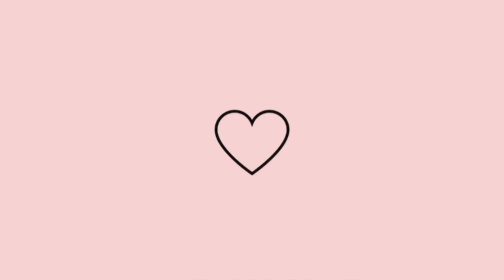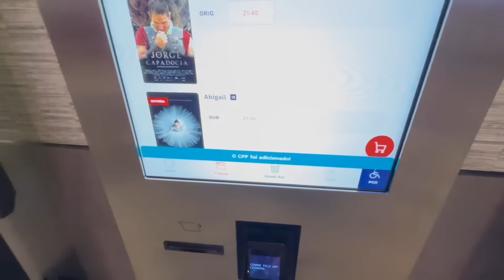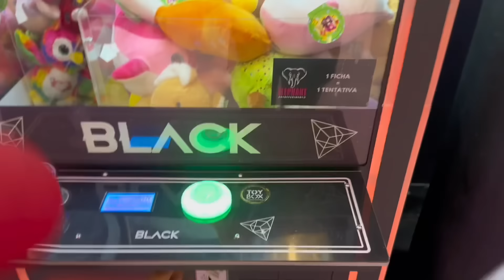VLOG: FIZ MACARRONADA PRO ALMOÇO, FUI NO SHOPPING, JANTEI FORA, ORGANIZEI A CASA✨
Seja bem-vinda(o) aqui no meu canal✨

Morando sozinha
Rotina de dona de casa
Vlogs é muito mais…

TEM VÍDEO DE SEG A SAB ❤️

Dois VÍDEOS por DIA!

As 19:00 e as 22:00

🚨RECADO IMPORTANTE:

Para que o YouTube entenda que você quer receber os meus vídeos:

• Comenta 💬
• Compartilhe

MEU INSTAGRAM 🌺

LINK GLAMBOX ❤️

🙏🏼❤️❤️ QUE DEUS ABENÇOE TODOS NÓS SEMPRE AMÉM 🙏🏼

MEU DEUS E TUDO PRA MIM❤️